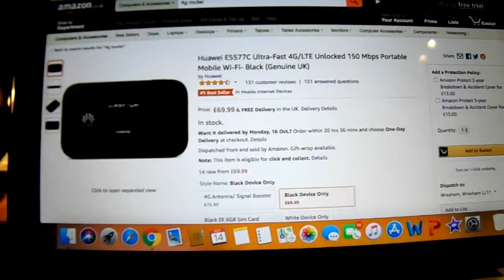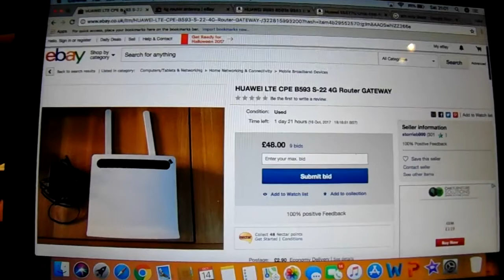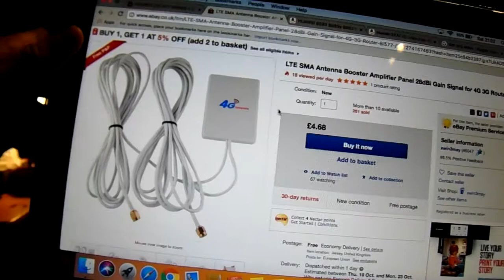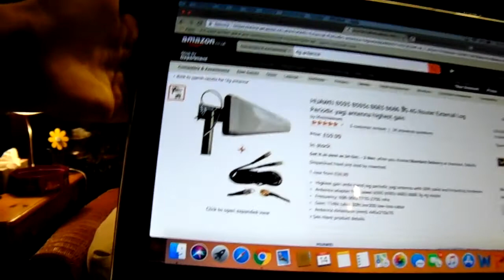off grid internet solutions useing 4G